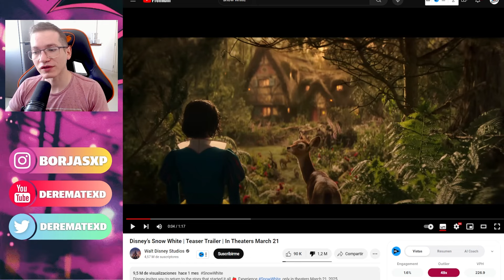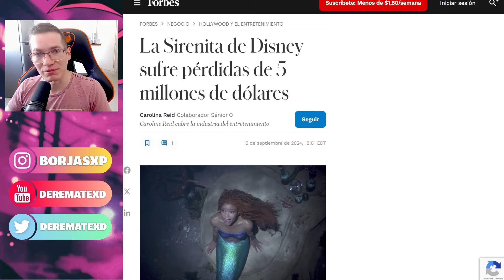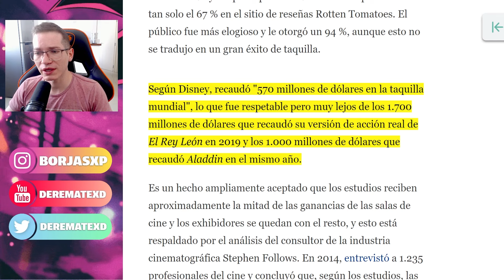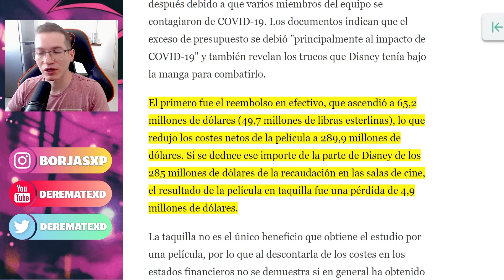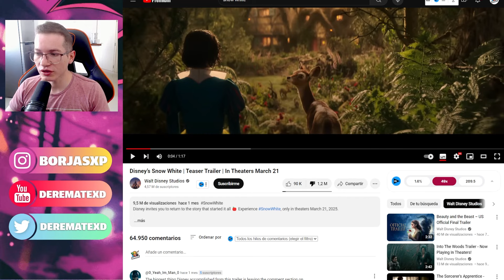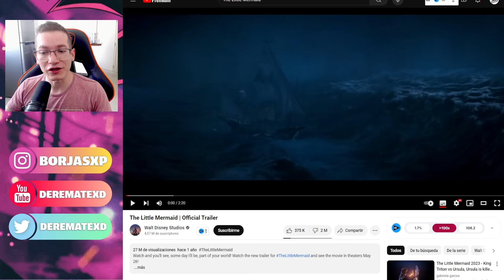RACHEL ZEGLER en PROBLEMAS con BLANCANIEVES ❌ DISNEY PIERDE $150M